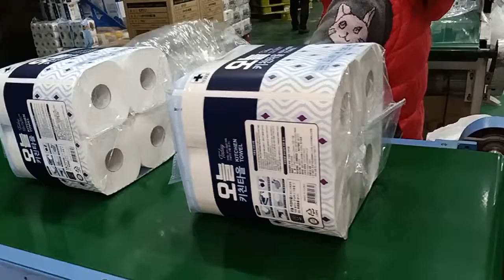Automatic toilet tissue paper kitchen towel machine production line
Contact person: Darren Pan
M.B:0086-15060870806 (Viber Wechat and WhatsApp)
Skype:peilun87